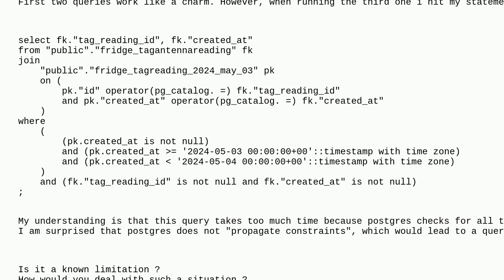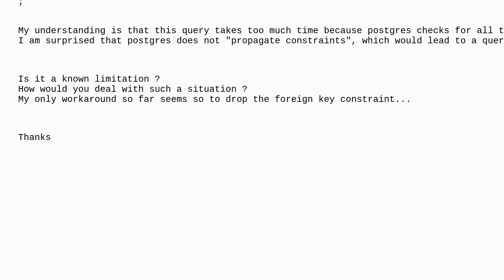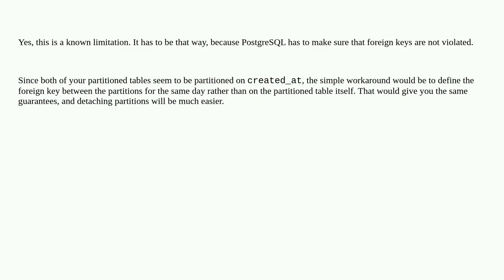Dba: Foreign key constraint check for partitioned tables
Foreign key constraint check for partitioned tables

A special thanks goes out to the awesome community

  postgresql partitioning